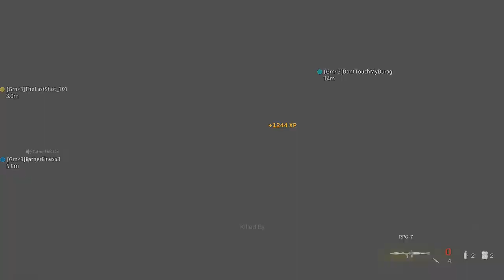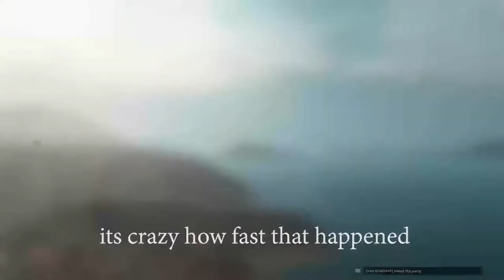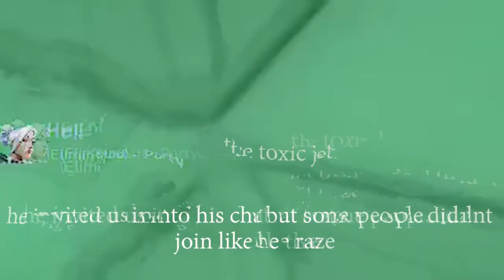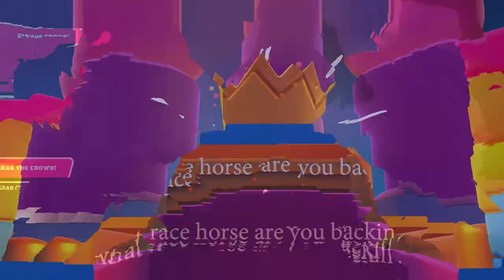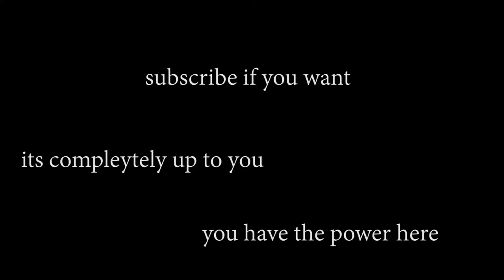Da Vinci's Lost Art (feat. Bob Ross)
one of the collabs many historians thought had been lost in time has now resurfaced and is available exclusively on my channel